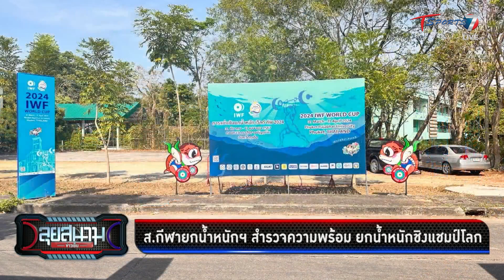ส.กีฬายกน้ำหนักฯ สำรวจความพร้อม ยกน้ำหนักชิงแชมป์โลก | ลุยสนามข่าวเย็น | 14 มี.ค. 67 | T Sports 7